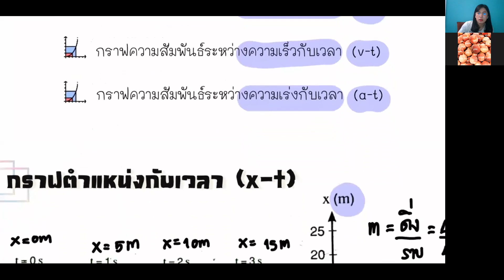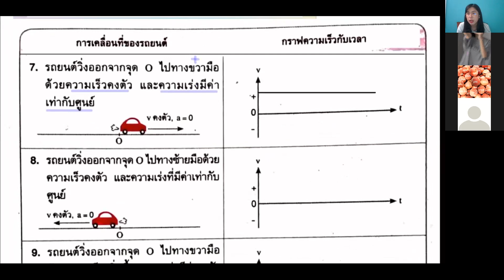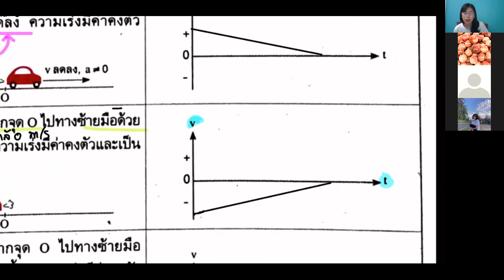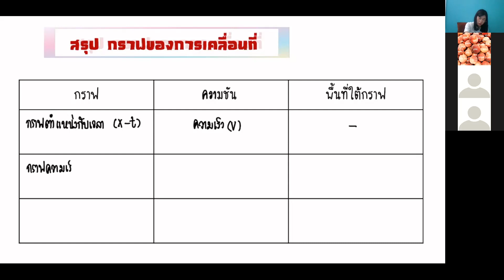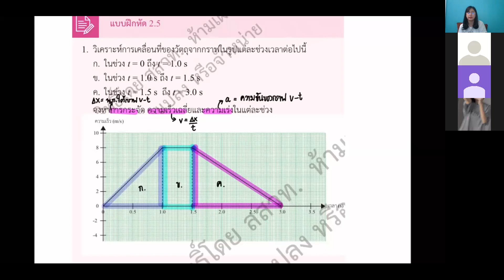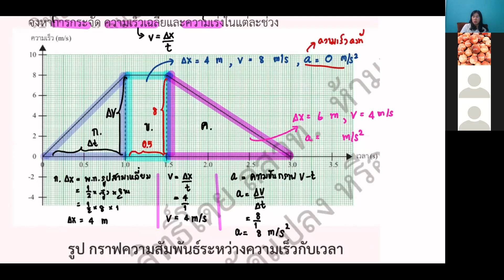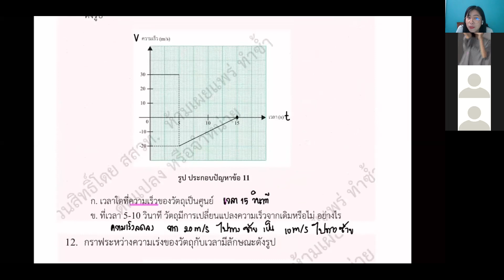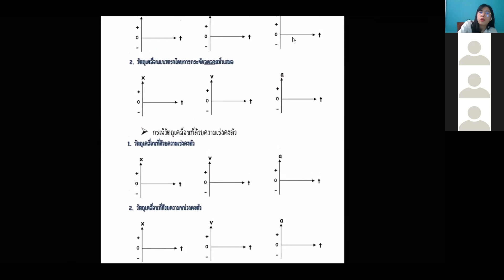ฟิสิกส์1 สรุปกราฟการเคลื่อนที่แนวตรง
สอน 4/2 คาบ 6-7 วันที่ 3 ส.ค. 64